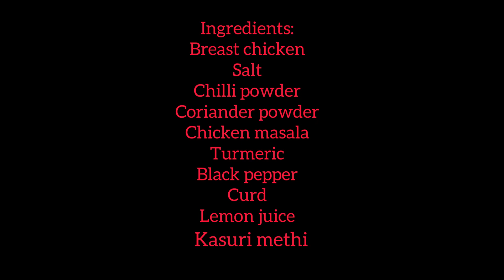Pan made grill chicken 🍗